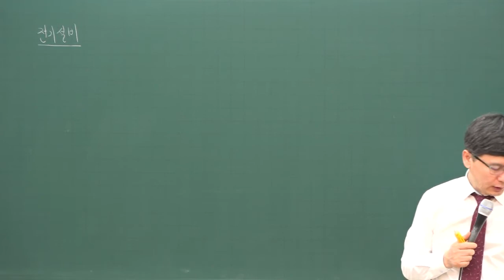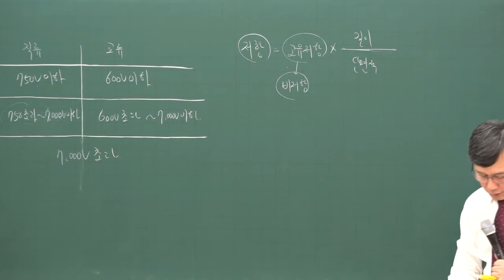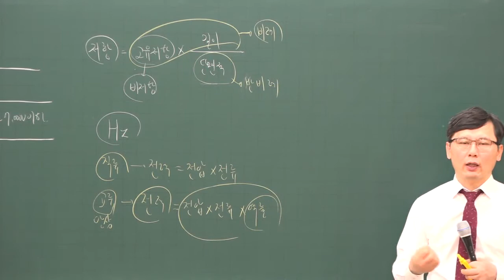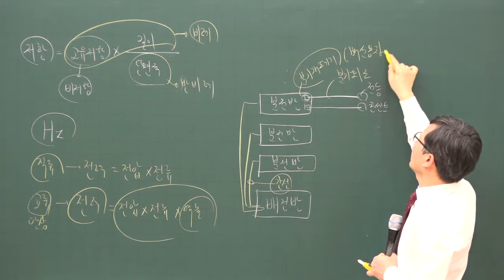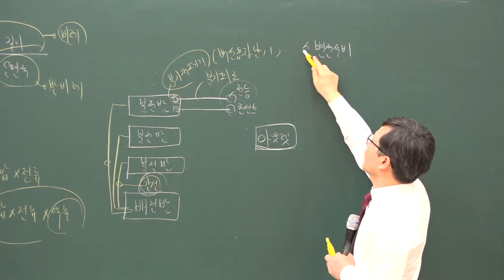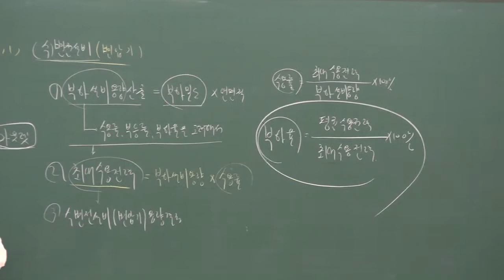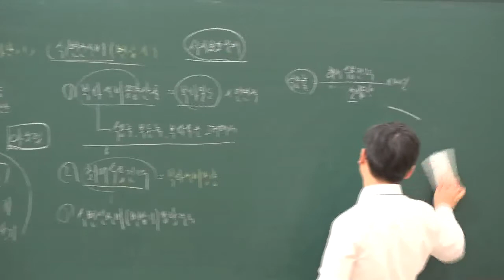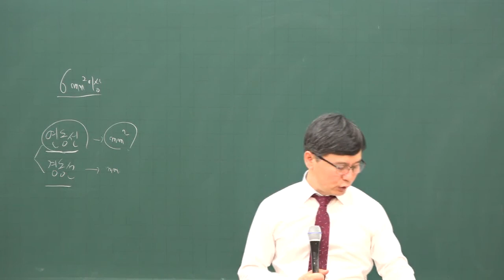[주전무] 2020년 주택관리사 시설개론 기본과정 1-41